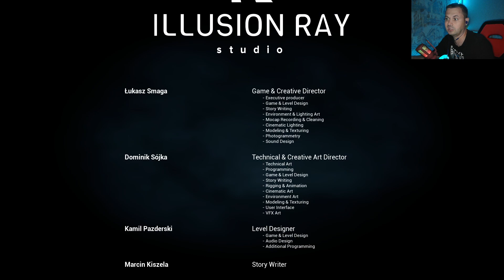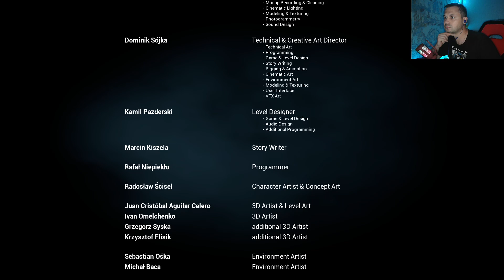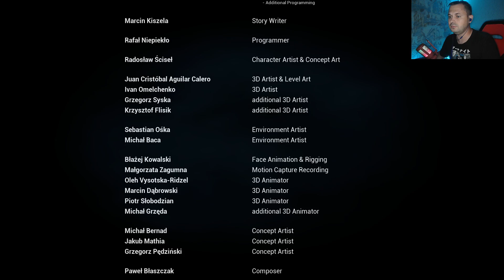THE BEAST INSIDE ● ОСТАЛЬНЫЕ КОНЦОВКИ ● ПОЛНОЕ ПРОХОЖДЕНИЕ .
The Beast Inside - это приключенческий триллер, рассказывающий историю криптографа ЦРУ по имени Адам, который покинул родной Бостон вместе со своей женой, чтобы провести как можно больше времени подальше от работы. Однако там он обнаруживает таинственный дневник, который проливает свет на чудовищные события, а заодно ставит жизнь Адама и Эммы под угрозу.